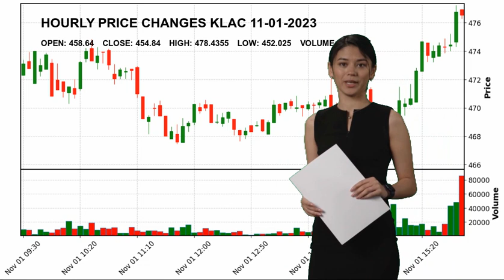KLA Corporation KLAC Stock Price Analysis Today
KLA Corporation KLAC Today.
November 01 KLA Corporation Hourly Price Changes of KLA Corporation, which closed yesterday at $454.84 and started the day at $458.64.
KLA Corporation reached maximum $478.4355 today. And the lowest stock price was $452.025 .
Semiconductor Equipment & Materials Technology Mr. Richard P. Wallace KLAC KLA Corporation KLA Corporation NASDAG Stock Price KLAC Price KLA Corporation Price KLAC Stock Price KLA Corporation Stock Price nasdaq 100 analyses today analysing nasdaq stock market stock forecast technical analysis stock analysis stock today stock tomorrow stock live